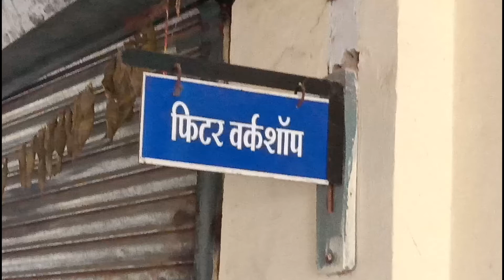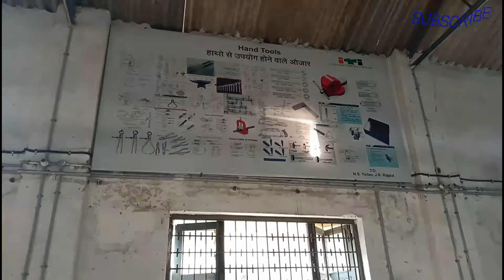Govt. ITI Narmada Nagar Fitter Workshop // शास.औधोगिक प्रशिक्षण संस्थान नर्मदानगर फिटर ट्रेड वर्कशॉप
Hey freinds
This is Shubham Shardey from Khirkiya .

Then. ,
🤝Share With your freinds

 Dj Pradeep KND -_ Audio music in this video,
Ratan meena & Vishal meena -_ Video Shutting,
Ramkrishna Ginnare -_ Video Editing,
No.1 Faruk Khan -_ thumbnail.

I'm available only on whatsapp.